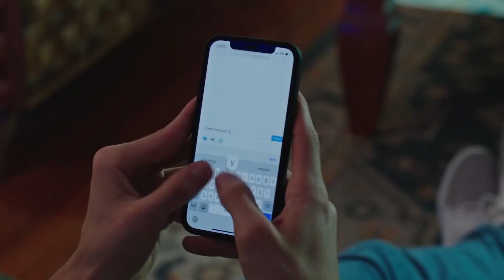Rüyada Gördüğünden Daha Mutlu Edeceğim Seni | Baht Oyunu 3. Bölüm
Bora aslında Ada ile mesajlaşır fakat kim olduğunu bilmez | Dillere Düşeceğiz Seninle...

Yapım: ARC Film
Yapımcı: Fatih Enes Ömeroğlu
Yönetmen: Serdar Gözelekli
Senaryo: Erkan Birgören, Tuna Kıygı, Fatih Enes Ömeroğlu